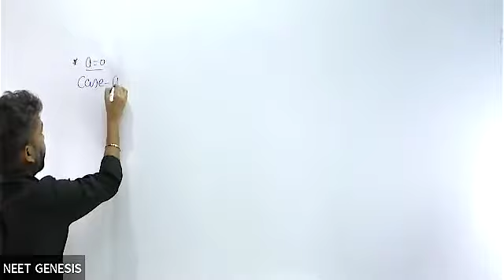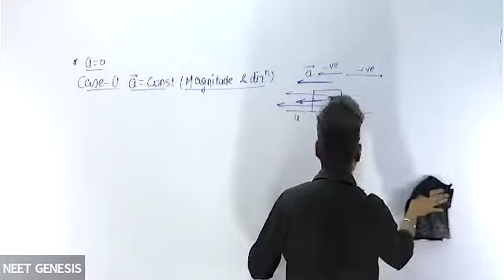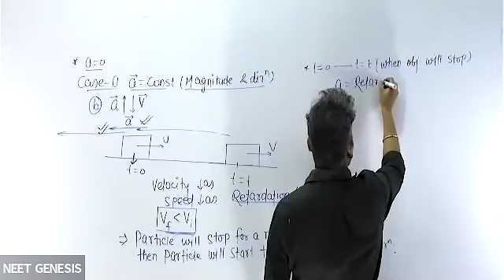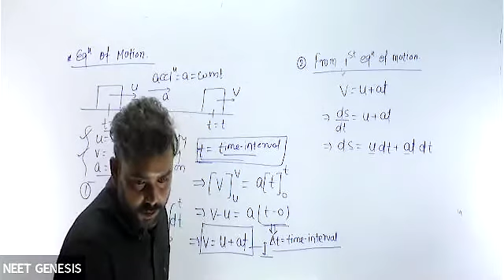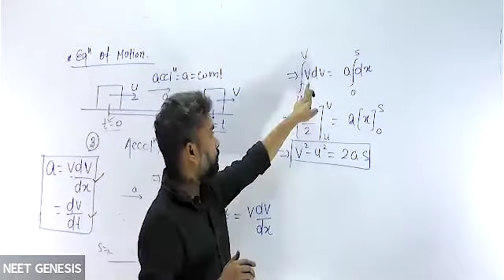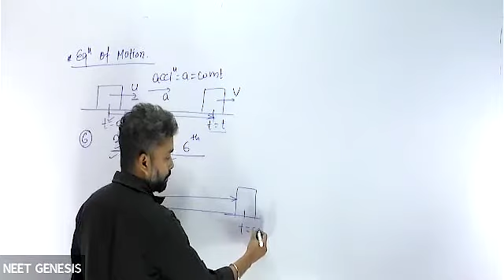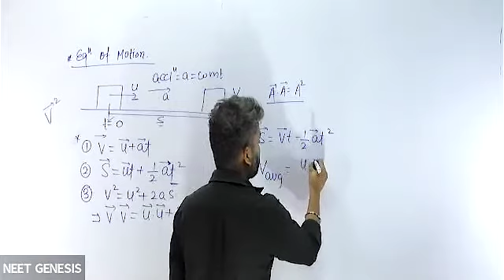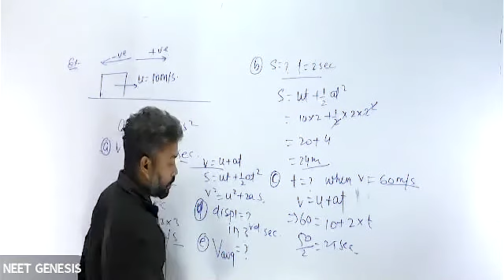Equation Of Motion (11th) Ravi Shankar